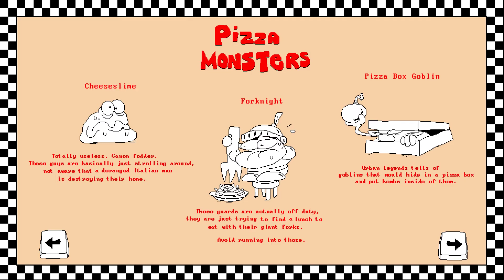Pizza Tower SAGE 2019: 100% Playthrough